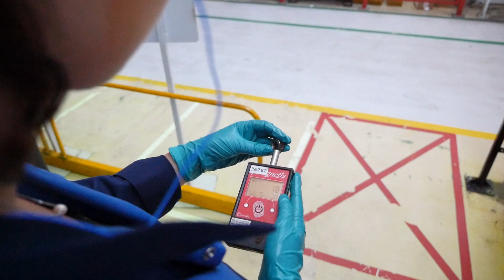Portrait Léa Rouessac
Découvrez Léa, étudiante en LP CND et l'une des trop peu nombreuses femmes dans la filière des ECND.